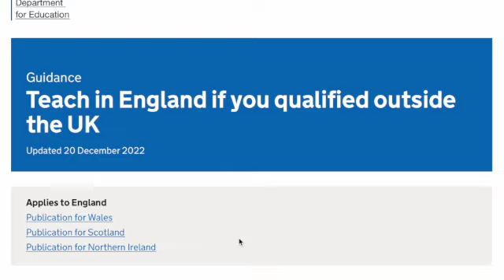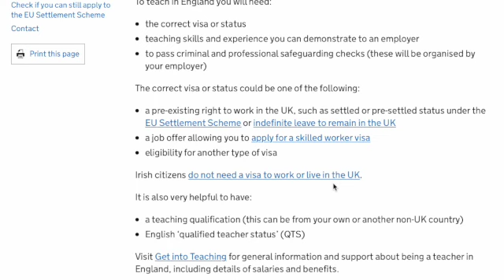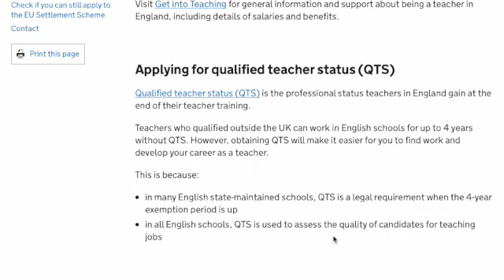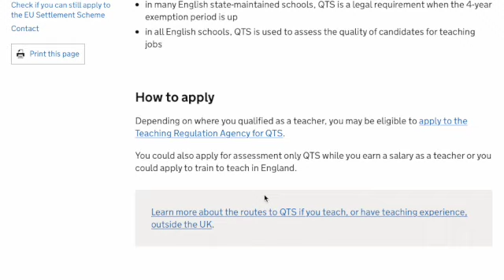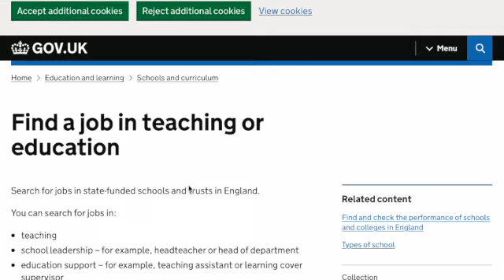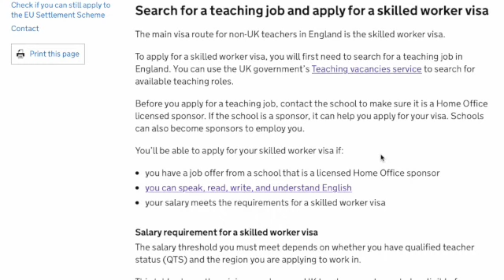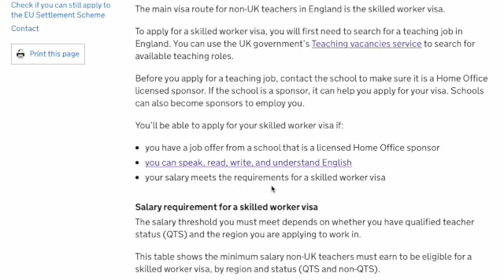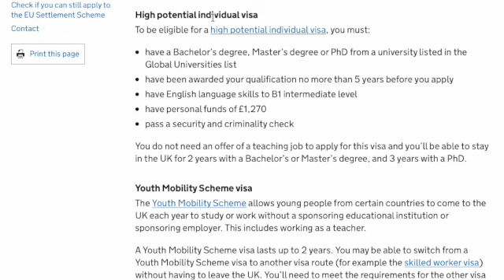HOW TO GET TEACHING JOB WHILE TRAINNED OUTSIDE THE UK. overseas qualified teachers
Teach in England with overseas qualification ( From India, Nigeria, Lesotho, Namibia, Botswana, South Africa, Philippines, Ghana, Zimbabwe etc.)

QTS not needed, get visa sponsorship from the employer and relocate.

Below is the government website and teaching job vacancies.

Government website

Teaching jobs vacancies